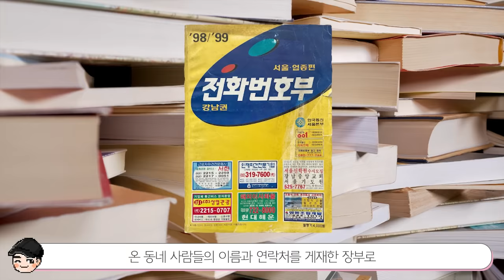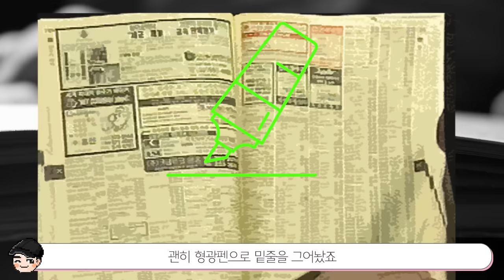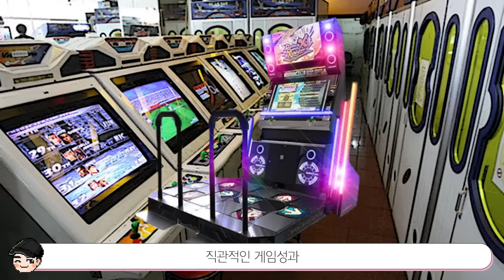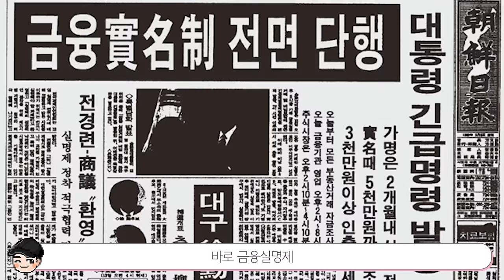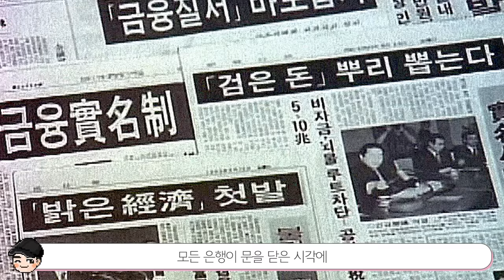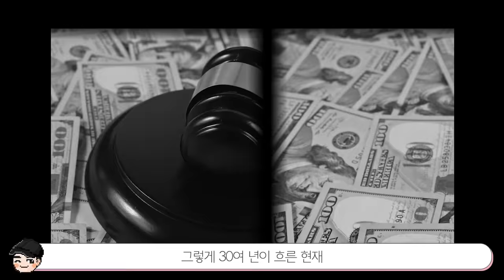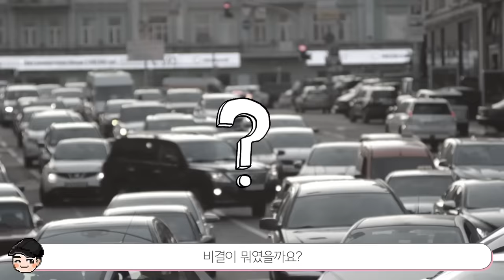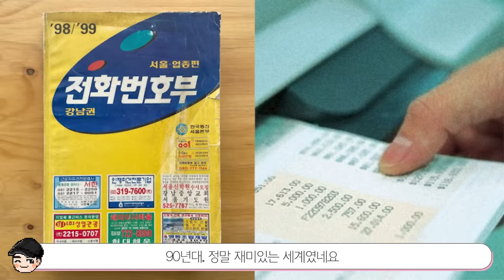전국민 개인정보 강제유출ㄷㄷ 놀라운 90년대 문화 TOP5 [빠퀴2tv]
학교에서는 다마고치랑 놀고
집에서는 DDR 밟아대던 그때 그 시절,, 그립네요!